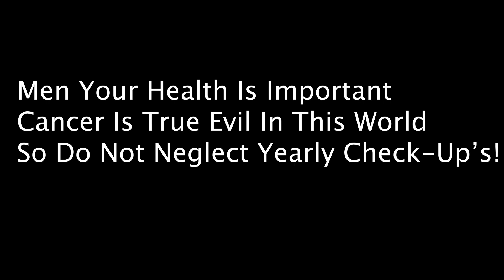The Attitude Of Gratitude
Men always have an attitude of gratitude!
- Remember to get yearly cancer check-ups! Cancer is the true evil in this world.

-Email for attention or a  free 30-minute coaching session!